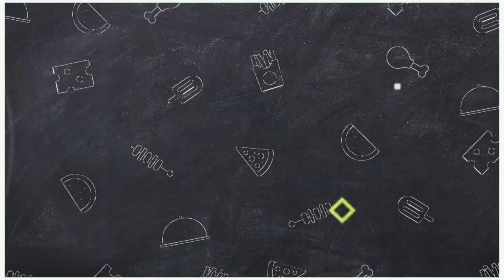💯💯New Sambalpuri Status Video || Sad Status || Sambalpuri Dailoge Status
New_sambalpuri shayari

These All Things are Copyrighted. We Just Edited and Published to Audience Entertainment Purposes Only Alright to above Music Label & No Copyrightes Infringement Intended.

 DISCLAIM ERO ALL

 THE COPYRIGHTES OF THE PICTURES & MUSIC THAT ARE USED IN THIS VIDEO ARE OWNED BY IT'S REPRESENTATIVE OWNERS & I REALLY APPRECIATE THEM